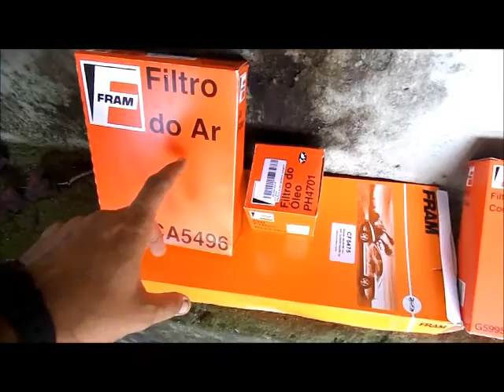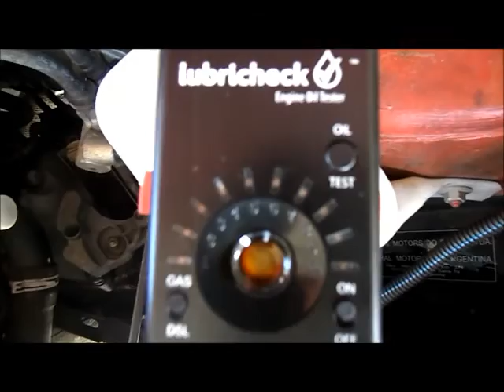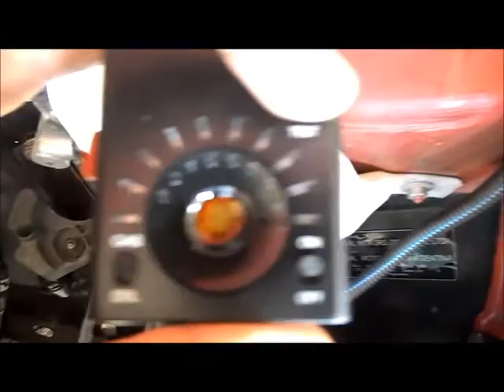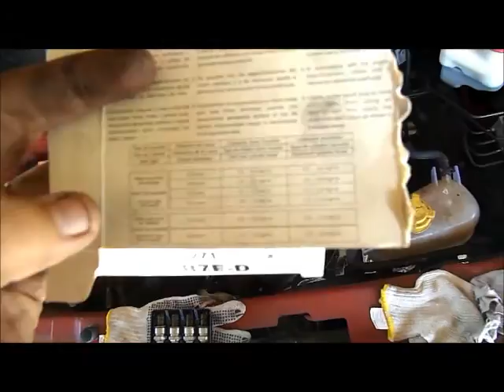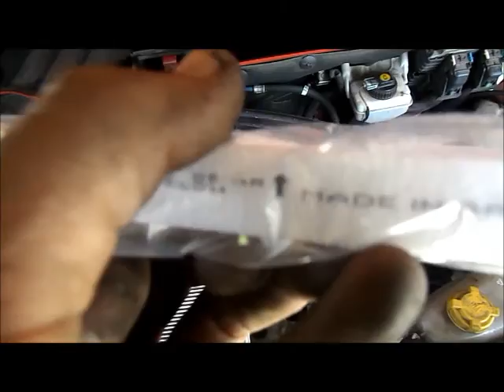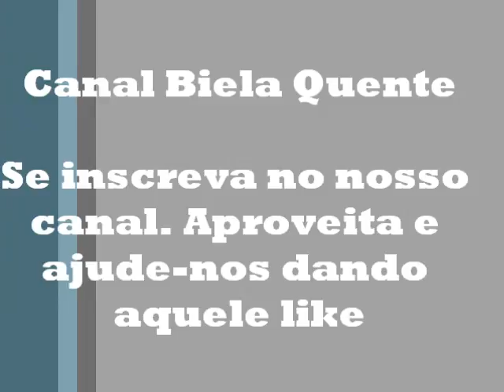Manutenção GM Agile 1.4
Neste vídeo faço uma revisão neste GM Agile 1.4 com pouco mais de 22.000 KM